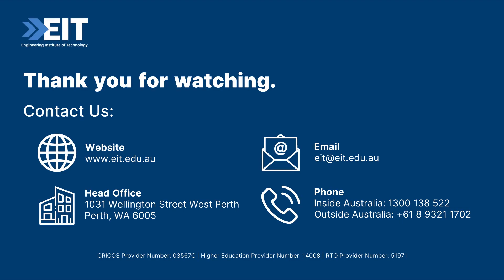Advanced Diploma of Applied Electrical Engineering (Power Industry)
Indumanthi V, our Deputy Dean at the Engineering Institute of Technology (EIT) takes us through our Advanced Diploma of Applied Electrical Engineering (Power Industry) course.

Topics covered:
- What you will learn and gain from the course and how the accreditation will benefit you
- The program structure
- The programs and tools students will get to use, such as LanFlow, Citect, Easy Power, Virtual Power; alongside EIT's remote and virtual labs.
- About EIT

Timecodes:
0:00 – Intro
0:20 – What will you learn in this course?
0:50 – What will you gain from this course?
1:10 – Program structure
1:59 – Tools and programs used
2:18 – Potential job outcomes
2:44 – About EIT
3:04 – Contact us